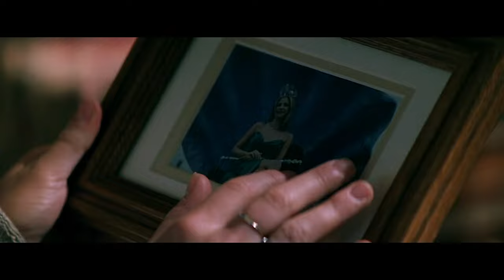I Still Know What You Did Last Summer │ Modern Trailer │ Jennifer Love Hewitt, Brandy Horror Movie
I have serious doubts to weather anyone is still watching this channel but whatever, he is a modern trailer to the 1998 sequel I Still Know What You Did Last Summer.